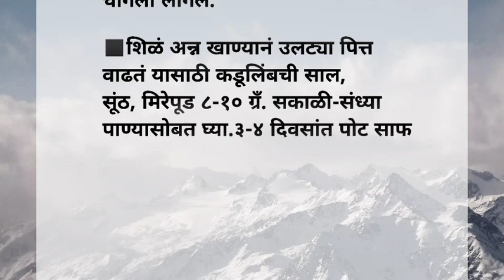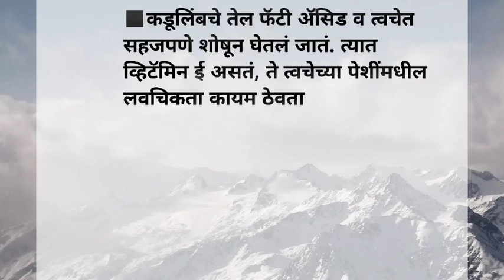कडुलिंबाचे गुणकारी फायदे | Health Tips | Health and Fitness